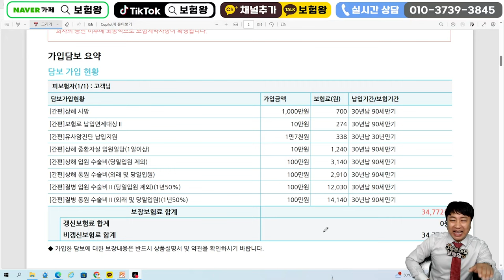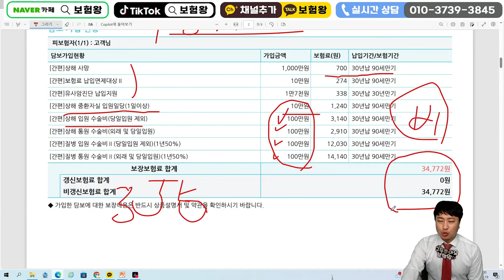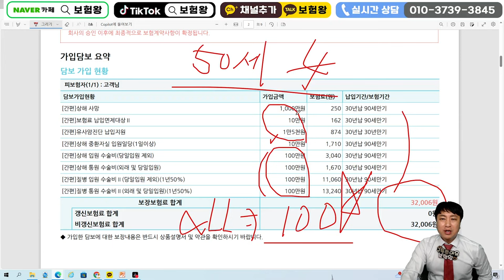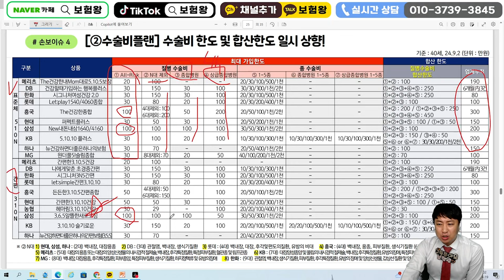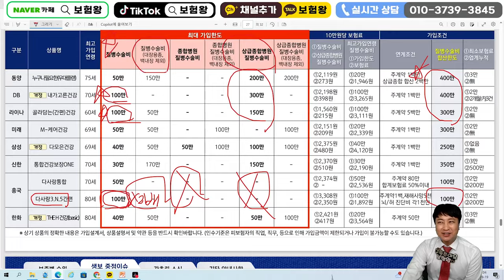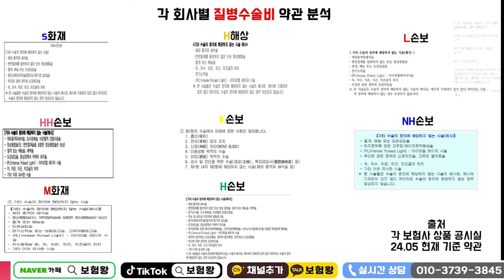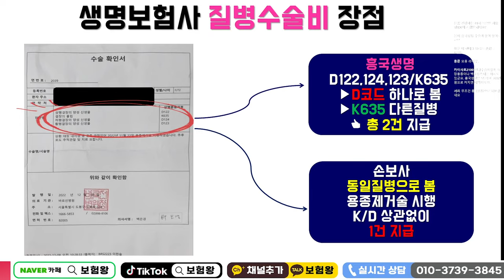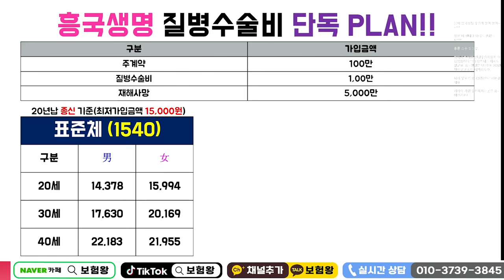용종제거시 400만원 보장되는 미친 수술비보험!!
안녕하세요~~

위.대장용종제거시 400만원 보장되는
미친 수술비보험 적극추천합니다

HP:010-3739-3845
카톡친구추가:r2an
카톡플러스친구:보험왕검색